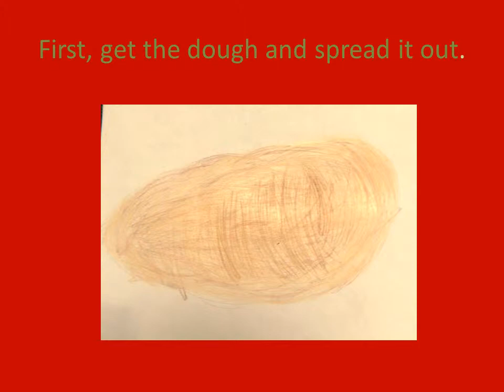How to Make a Pizza by Sarena and Tanner